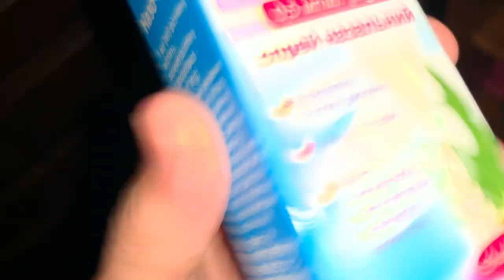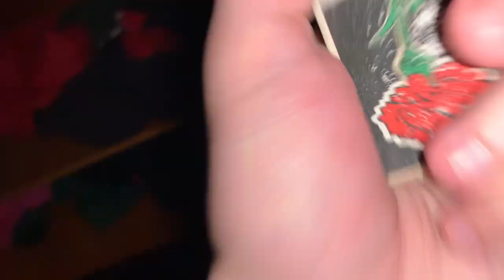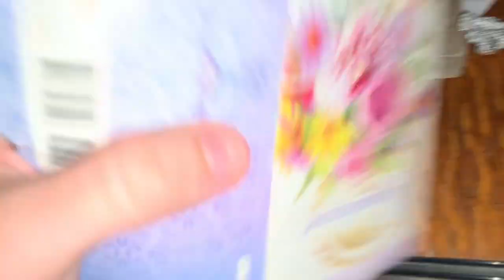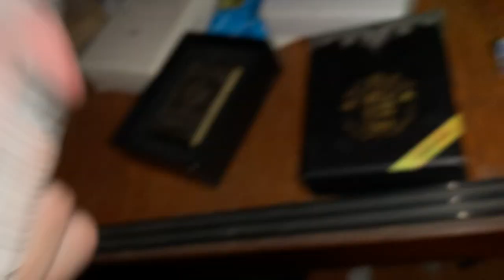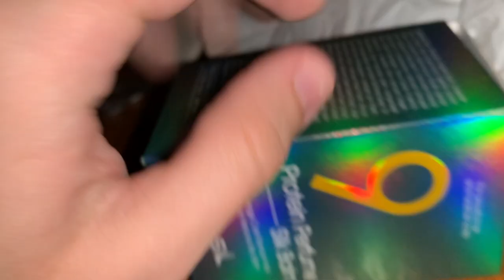CHAOTIC AND UNPREDICTABLE ASMR [fast & aggressive]